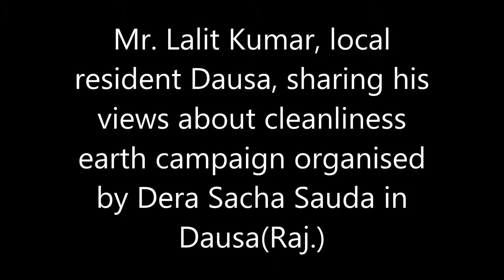Mr. Lalit Kumar, local resident Dausa, sharing his views about cleanliness campaign in Dausa(Raj)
Mr. Lalit Kumar, local resident Dausa, sharing his views about cleanliness campaign organized by Dera Sacha Sauda on 9th October 2013 in Dausa(Raj).